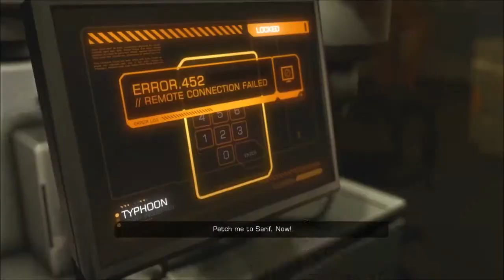phann plays Deux Ex: Human Revolution - Part 02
Sneaky sneaky!